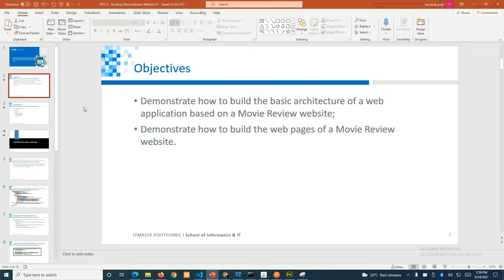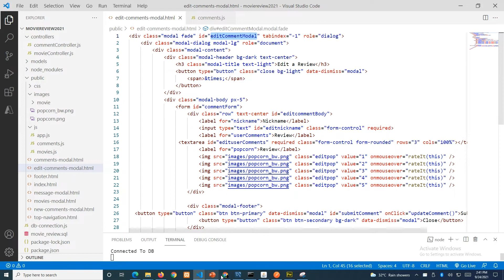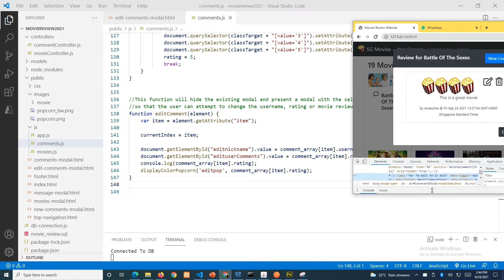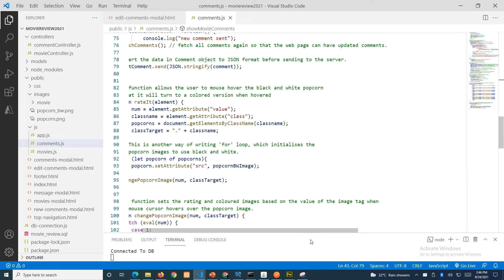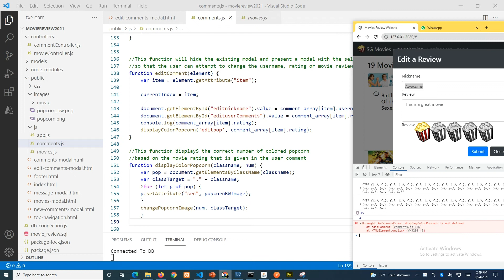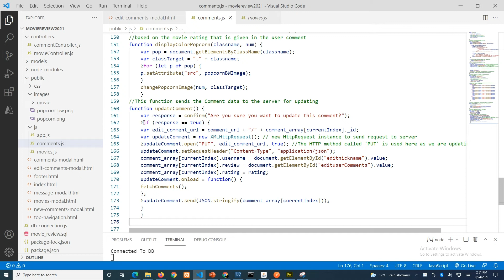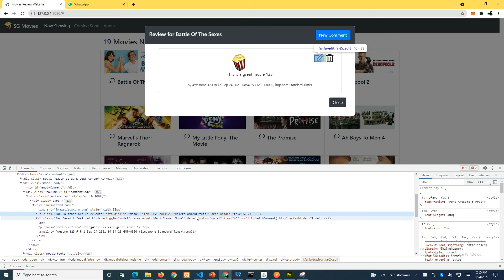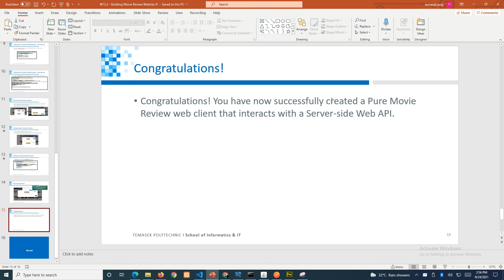Week 12.2 Updating and Deleting Comments